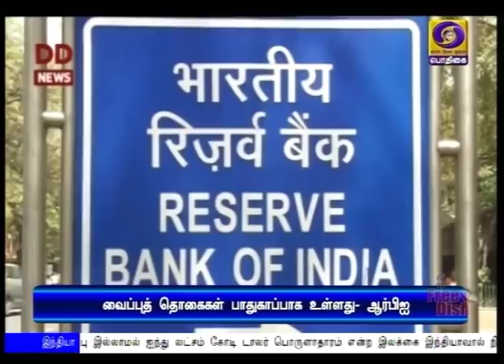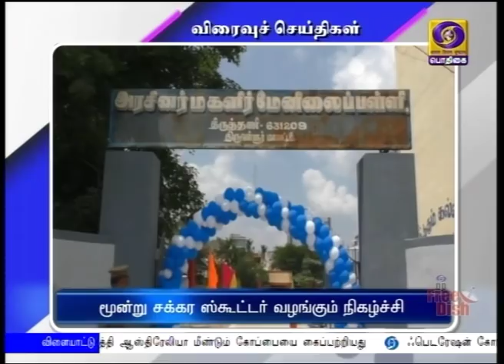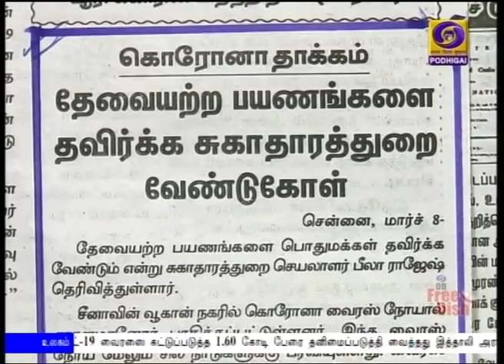பொதிகை காலை 8.00 மணி செய்திகள் [09.03.2020]